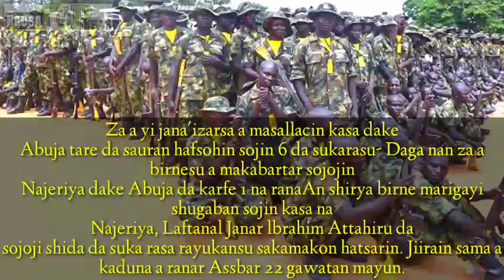Innalillahi wa'inna'ilaihi raji'un kalli dalilin mutuwar shugaban sojojin nigeria#kundin shahara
Hausatop news_#Hausawa top tv_#Arewa Empire_#Tsakar gida_#brothers entertainment_#Sambisa 24_#Tophausa tv_#dalatop 24_#Hausatop news_#3sp tv#Gaskiya 24_#Gido 24_#Hausatop news#